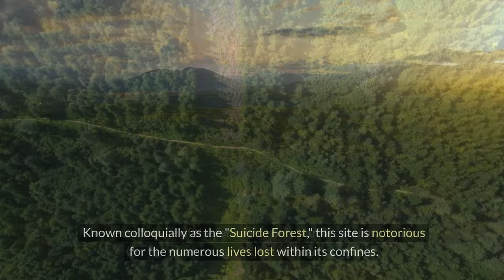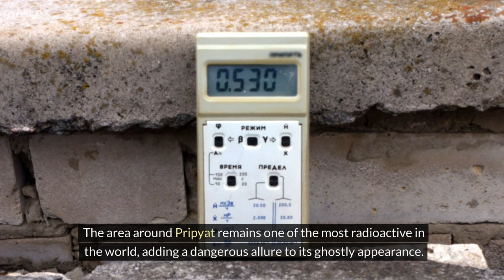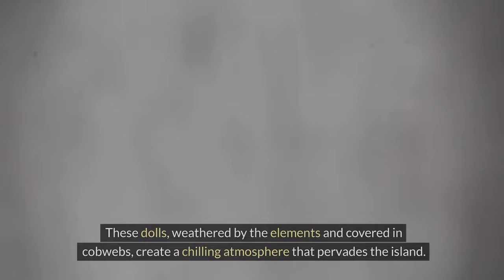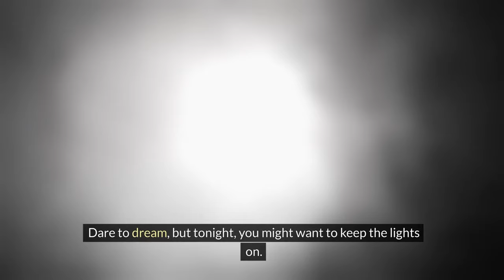8 LOCATIONS That WILL HAUNT Your DREAMS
Discover REAL LOCATIONS That WILL HAUNT Your DREAMS! Dive into amazing facts about these eerie places.

Welcome to Top Rack Facts! 🌟
Your go-to destination for discovering enlightening and fascinating facts across a spectrum of topics including psychology, astrology, cryptocurrency, mindset mastery, and much more. Our mission is to offer a unique and engaging style of lifelong learning that keeps you curious and informed. 📚💡

Whether you're interested in understanding the human mind, exploring the stars, diving into the world of digital currencies, or mastering your mindset, we've got you covered. 🚀✨